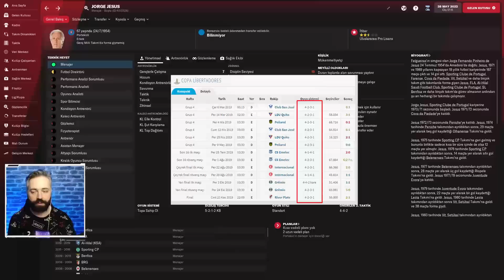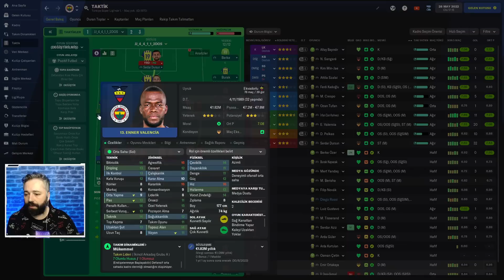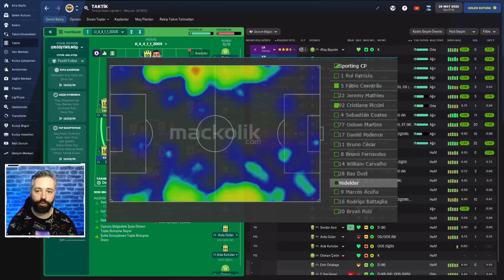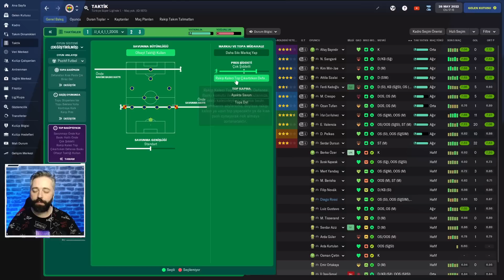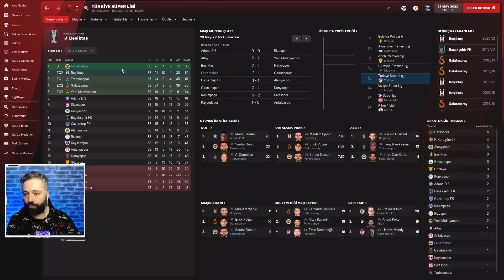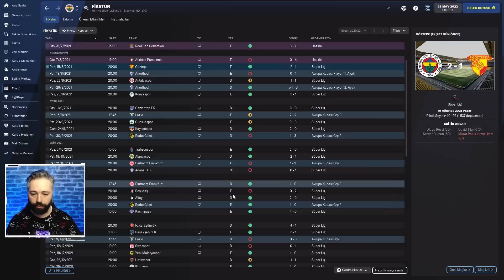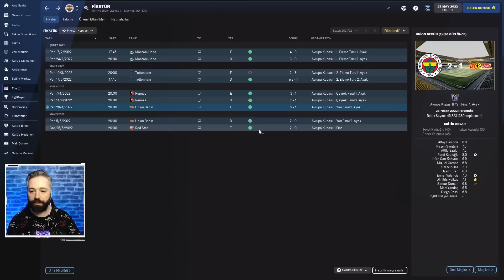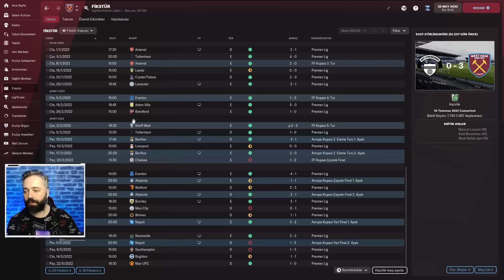Football Manager 2022 | Jorge Jesus 4 4 1 1 Avrupa'da Kupa Geldi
Herkese Merhabalar,

Football Manager 2022 için 4 4 1 1 taktiğini yaptık.  Jorge Jesus'un Sporting döneminde oynattığı dizilişi oyuna yansıtmaya çalıştım.